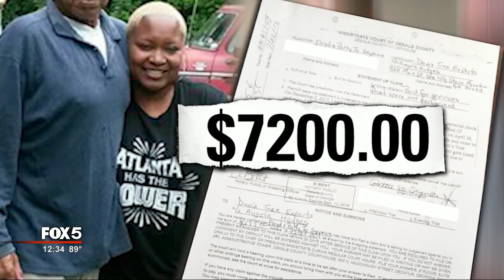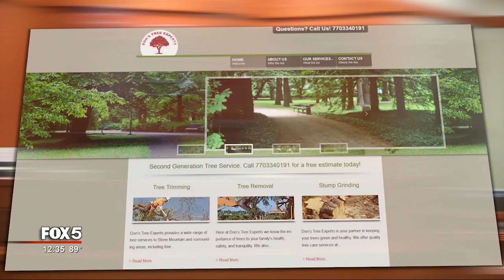I-Team: Don’s Tree Experts Owner Busted on Theft Charges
Frustrated homeowners celebrated the arrest of the owner of a DeKalb tree-cutting service they blame for leaving their yards an eyesore and public danger.

Members of the DeKalb County Sheriff's Fugitive Squad took Angela Hodges into custody Tuesday, three months after a series of criminal theft warrants were issued against her.

The charges involve four different homeowners who claim Hodges took money up front to take down trees or remove stumps, then failed to show up to do any work at all. One complainant said he paid Hodges $5000.

Many others filed civil suits against Hodges after she cut down the trees but then failed to come back to remove the debris.

People like Patricia Callahan.

"This is not a yard," she told me as we walked through a backyard littered with giant logs and heavy branches. "I should make money for the movies the way my yard is looking."

Disaster movies?

"Disaster movies," she agreed. "Real scary ones that I don't watch."

Callahan worried about snakes or what might happen if her grandchildren try to play outside.

"It's really scary," she stressed. "I don't know what to do now."

It wasn't supposed to look that way. In January, Callahan signed a contract with Don's Tree Experts: $2000 all up front to cut down two dying trees and haul away the debris.

When the company only did half the job, Patricia tried calling owner Angela Hodges. According to the Better Business Bureau complaint Callahan would eventually file, Hodges "always had the same excuse, truck in shop or it has rained or is going to rain."

She later sued but couldn't find Hodges to serve her.

Months went by. The horror movie continued to play. As it turns out, in more than one theater.

Several other Don's Tree Experts customers filed their own lawsuits, including Pattie Seymour.

"Everything that Angela Hodges I believe that have said is a bunch of lies," Seymour told a magistrate judge in June.

She explained she and her husband gave Hodges two checks totaling $7200. According to their lawsuit, Hodges left their yard a disaster, too.

The couple would win a $4000 judgment. But then Ms. Seymour's husband passed away, leaving her to try to go back to court alone to try to collect on the judgment.

"It's hard to find out even where she live," she explained to the judge through tears.

Hodges also failed to show for that hearing as ordered by DeKalb magistrate judge Matthew McCoyd. Instead, she sent an attorney who asked for a continuance because she hadn't been able to review the case with her client.

"The only reason you can't review it with your client is your client's not here!" pointed out the exasperated judge.

The judge told the attorney he wanted Hodges to come before him to face possible criminal contempt charges for failing to appear. That was in June. But instead of going to court, Hodges went on to run her company for the next three months.

That is, until Hodges was arrested this week. Even though she wasn't one of the customers who filed criminal charges, Patricia Callahan -- the Atlanta woman who says her backyard is the perfect set for a disaster movie --  showed up for the video-conferenced hearing, satisfied with Hodge's orange jumpsuit costume change.

"I was glad to see her in that," she said.

Judge Curtis Miller set bond at $5000 and ordered Hodges to stay away from any tree business work while the cases are pending.

Callahan still hopes she will get back her money, but felt the low bond and job restriction was not enough.

"No cause I don't trust her," she explained.

TIPS

* it's risky to pay in full for a tree removal job. Most reputable companies ask for a 50% deposit and will allow you to put it on a credit card. That way if there's a problem, you can dispute the charge.

* do not confuse Angela Hodges' company -- Don's Tree Experts -- with a company that has a similar name. That one is called Don's Tree Service. They’ve been in business for years in DeKalb. The two companies are not connected.

* this story began with a tip to our Call For Action Center.